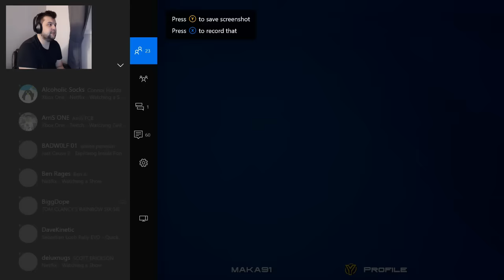ZHEROS Preview - January FREE Games with Gold - Available now! (Twitch Highlight)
Additional Credits: Kevin "Nighthawk673" Hollenbeck & Karl Maly